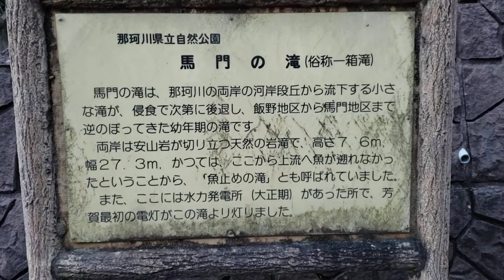栃木県茂木市 馬門の滝2️⃣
展望台から撮影📸